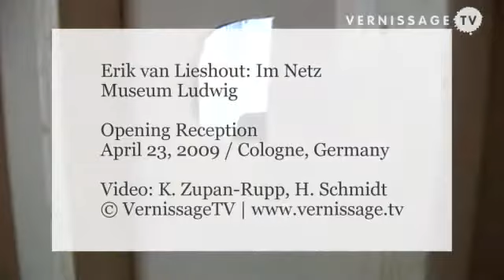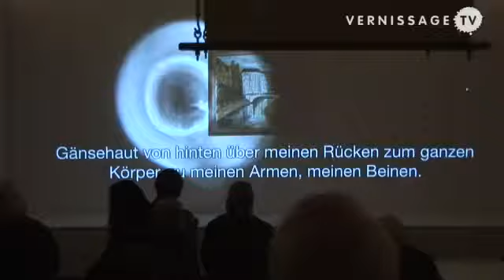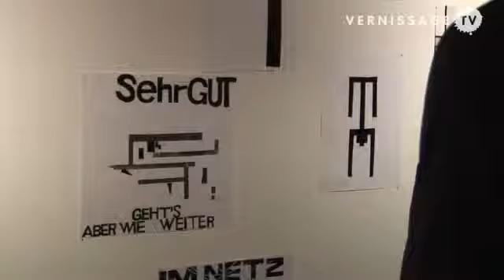Erik van Lieshout: Im Netz / Museum Ludwig, Cologne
For his solo exhibition at Museum Ludwig, Dutch artist Erik van Lieshout, made some changes to the museum’s architecture. From the foyer, a temporary wooden stairway leads to the basement of the museum where he shows a video that was filmed in Cologne. Rather than being a video about the museum, it’s a video in the museum.

Erik van Lieshout’s video will be exhibited along with selected sketches, drawings and paintings that were done during its production, and which were partly used in the video in the form of animations.

From the press release: In his videos, Erik van Lieshout (*1968) has developed an almost ethnographic eye for the surroundings he visits with his camera. And with the same lack of compromise with which he shows the people and places he encounters in this way, Erik van Lieshout also trains the camera on himself. Which is why his works are never films “about” something. Much as his approach allows him to reveal political and social aspects, he holds up a mirror to the people he observes so that camera and artist become integral parts of the situation during the work process, and Erik van Lieshout’s entanglement in it all goes much further than that of an “embedded correspondent”.

Erik van Lieshout: Im Netz. Museum Ludwig, Cologne / Germany. Opening reception, April 23, 2009.